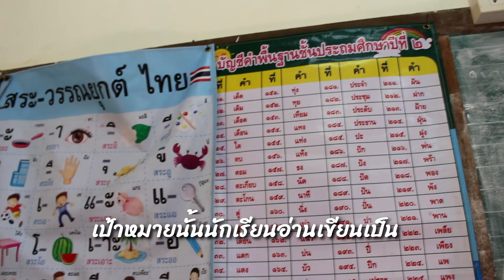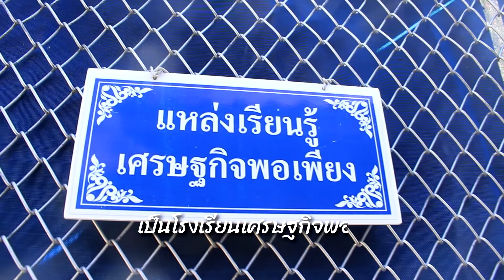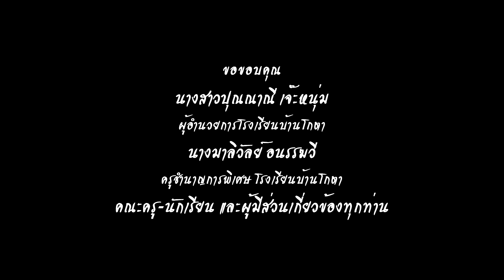มาร์ชโรงเรียนบ้านโกตา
โรงเรียนบ้านโกตา อำเภอละงู จังหวัดสตูล